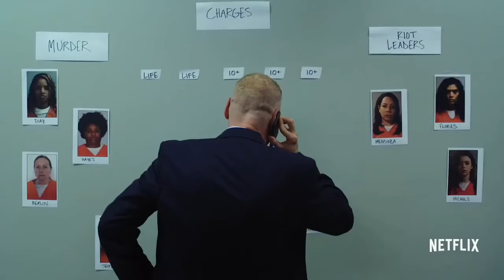Orange is the New Black Season 6 Trailer